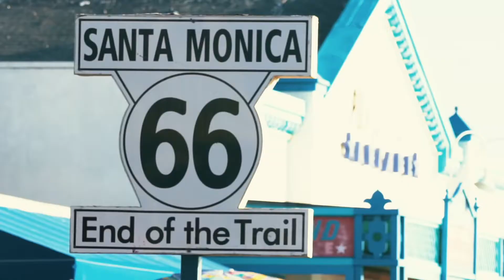Visit Santa Monica Beach | SANDEE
Welcome to the stunning Santa Monica Beach in Santa Monica, CA! Soar through the virtual skies with our mesmerizing beach drone video that captures the essence of this breathtaking coastal paradise. Join us on this exhilarating journey as we unveil the hidden gems and fascinating facts about Santa Monica Beach and its surrounding area.

🌴 About Santa Monica Beach:
Santa Monica Beach, located in the heart of Santa Monica, CA, is a sun-soaked haven that attracts visitors from far and wide. With its pristine sandy shores spanning over three miles, this iconic beach offers endless opportunities for relaxation, recreation, and exploration.

🏖️ Beach Activities and Recreation:
Santa Monica Beach caters to both thrill-seekers and leisure enthusiasts. Dive into the refreshing waves for a revitalizing swim, catch some waves with your surfboard, or simply soak up the sun while lounging on the golden sand. The beach also features volleyball courts, bike paths, and rollerblading areas, ensuring there's something for everyone to enjoy.

🎡 The Santa Monica Pier:
Don't miss the world-famous Santa Monica Pier, a historic landmark that adds charm and excitement to this coastal gem. Take a thrilling ride on the Ferris wheel, indulge in delectable treats at the colorful food stalls, or test your skills at the arcade games. With stunning views of the Pacific Ocean, the Santa Monica Pier is a must-visit attraction for locals and tourists alike.

🌊 Marine Life and Natural Wonders:
Keep an eye out for the abundant marine life that calls Santa Monica Beach home. Dolphins often grace the waves with their playful presence, and if you're lucky, you might spot a majestic whale passing by. Santa Monica Beach is also a nesting ground for several endangered bird species, making it a haven for birdwatching enthusiasts.

⛱️ Santa Monica Beach's Vibrant Atmosphere:
Experience the vibrant energy of Santa Monica Beach as you stroll along the bustling boardwalk. Engage with street performers showcasing their talents, browse the unique shops for souvenirs, or tantalize your taste buds with the diverse culinary offerings available nearby. The beach's lively atmosphere is sure to leave you with unforgettable memories.

🌆 Explore Beyond the Beach:
While Santa Monica Beach is undoubtedly captivating, venture beyond its shores to discover even more treasures. Visit the Third Street Promenade for a premier shopping experience, explore the artistic exhibits at the renowned Bergamot Station, or take a scenic bike ride along the Marvin Braude Bike Trail.

📷 Our Drone Video:
Our immersive drone video provides a bird's-eye view of Santa Monica Beach, capturing the natural beauty and vibrant spirit of this coastal wonderland. Sit back, relax, and let the stunning visuals transport you to this sun-drenched paradise.

Explore our channel for more remarkable drone videos, travel guides, and captivating adventures from around the world. Unleash your wanderlust and embark on a virtual journey with us.

🌊🏖️ Discover the magic of Santa Monica Beach in our captivating drone video. Immerse yourself in the golden sunsets, rolling waves, and vibrant atmosphere. Join us on this unforgettable beach adventure today! 🌅✨

Sandee is the world's premier and most comprehensive source of beach information – we have more than 100 categories of information about every beach in the world including photos, videos, reviews, attractions, restaurants, hotels, swimming, surfing, volleyball, bathrooms, and parking. We have thousands of beach lists including the best beaches in the world, best beaches in every country, best beaches in every city, nude beaches, dog beaches, beaches with disability access, LGTBQ beaches, and white sand beaches. Use Sandee for all your beach vacation planning and research!

SANDEE | THE WORLD'S FIRST BEACH BRAND